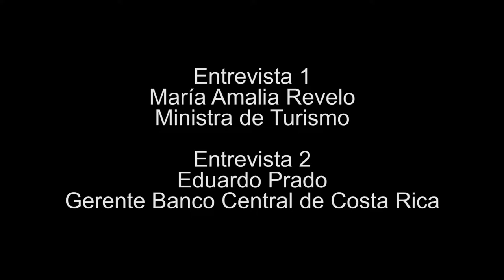Cuenta Satélite en Turismo Costa Rica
El Banco Central de Costa Rica (BCCR) con la colaboración del Instituto Costarricense de Turismo (ICT), presentó los resultados de la Cuenta Satélite de Turismo, donde se destaca que el aporte de esa industria al Producto Interno Bruto (PIB) del país se incrementó de 4,4% en el 2012 a 6,3% en el 2016.

La Ministra de Turismo de Costa Rica, María Amalia Revelo, manifestó: “La Cuenta Satélite de Turismo enriquece nuestro conocimiento sobre esta industria y con ello potencia las oportunidades de plantear políticas públicas, programas y proyectos más eficaces para su desarrollo. El entendimiento minucioso de la dinámica económica del sector nos permite, además, crear mejor conciencia entre todos los actores que participamos directa o indirectamente en esta actividad económica sobre la importancia del turismo y la responsabilidad que asumimos de cara al desarrollo al que aspiramos como país”.